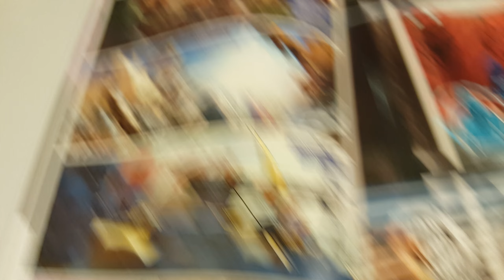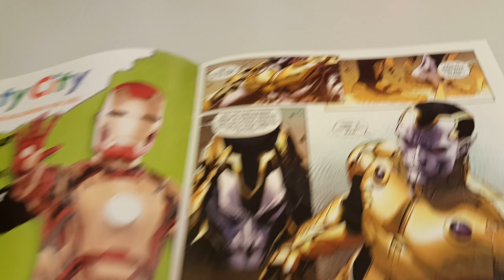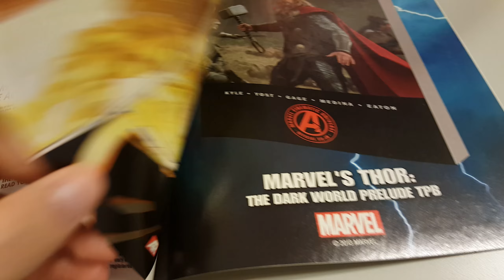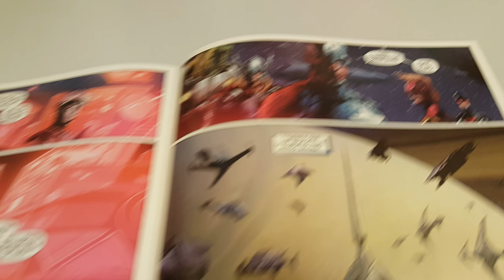Infinity Vol 1 Issue 5 Overview